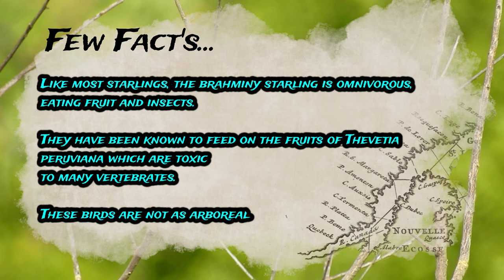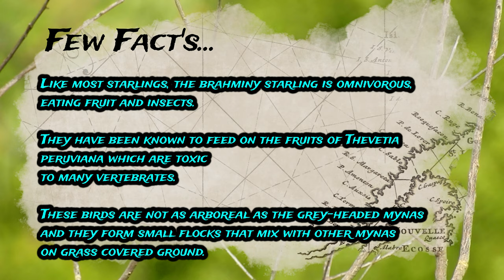The Brahminy Starling - Brahminy Myna | Window Birding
The brahminy myna or brahminy starling is a member of the starling family of birds. It is usually seen in pairs or small flocks in open habitats on the plains of the Indian subcontinent.

This myna is pale buff creamy with a black cap and a loose crest. The bill is yellow with a bluish base. The iris is pale and there is a bluish patch of skin around the eye. The outer tail feathers have white and the black primaries of the wings do not have any white patches. The adult male has a more prominent crest than the female and also has longer neck hackles. Juveniles are duller and the cap is browner.

It is a resident breeder in Nepal and India, a winter visitor to Sri Lanka and a summer visitor in parts of the western and northeastern Himalayas. They are spotted in the plains of Pakistan as well. They have musical call notes that are long, made up of a series of slurred notes that end abruptly.[3] Although mainly seen on the plains, there are a few records from above 3,000m, mainly from Ladakh.

Like most starlings, the brahminy starling is omnivorous, eating fruit and insects. They have been known to feed on the fruits of Thevetia peruviana which are toxic to many vertebrates. These birds are not as arboreal as the grey-headed mynas and they form small flocks that mix with other mynas on grass covered ground. They sometimes forage beside grazing cattle. They also visit flowers for nectar, particularly Salmalia, Butea monosperma and Erythrina. They roost communally in large numbers in leafy trees, often in the company of parakeets and other mynas.

It builds its nest in tree holes or artificial cavities.[3][8] The breeding season is March to September but varies with location, being earlier in southern India. The season coincides with the fruiting of many plants and the young hatch just as the rains begin. The male selects the nest, sometimes having to compete with other hole-nesters such as barbets and sparrows. The male displays by puffing up feathers, fanning the tail, erecting the crest and raising up its bill. Both sexes take part in nest building. The nest is lined with grass, feathers and rags. The normal clutch is three to four eggs which are pale bluish green. The females do not add replacement eggs when eggs are removed nor do they stop laying if an egg is artificially added. Incubation begins only after laying the second egg with the female brooding at night with the male share limited to brief periods during the day. The eggs hatch in about 12 to 14 days. The young fledge and leave the nest when they are three weeks old. The young are fed with insects in the early stages and grains in the later stages. After feeding the parents wait for the young to eject faecal pellets which they carefully remove and drop about 20 metres (66 ft) away from the nest. Two or three broods may be raised in succession.

⏱️TIMESTAMPS⏱️
0:00 - Video Introduction
0:22 - Brahminy Starling
0:47 - Facts about Brahminy Sterling

Gears I am using:
Nikon P900
DJI Osmo Pocket
Tripod: BenroT600EX